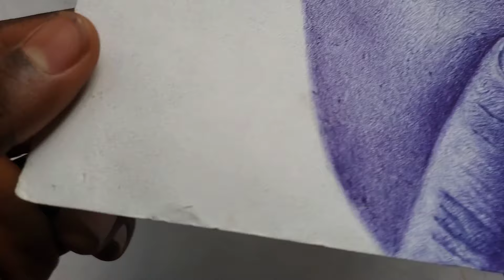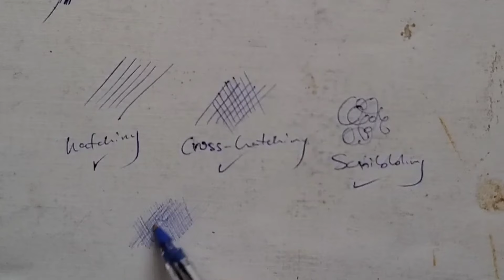What you are not doing Right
I think the reason you are not getting the realism you want is because of this mistakes
you will need to learn more from this artist and correct those mistakes
...watch carefully make sure you don't skip the most IMPORTANT one